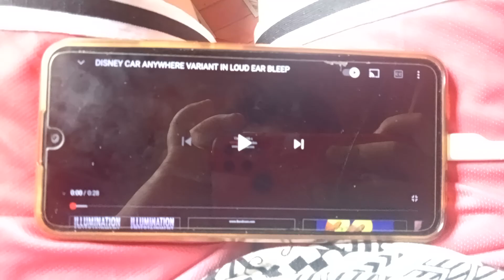Disney Car LOUD EAR BLEEP